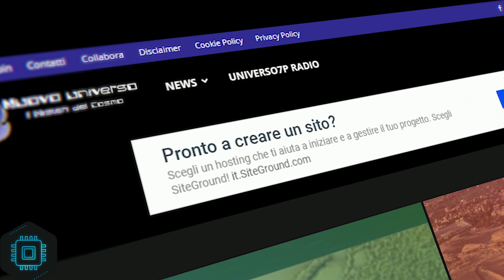Nuovo UNiverso - I Misteri del Cosmo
Nuovo Universo web blog di impformazione con argomenti che spaziano dalla storia antica a quella di oggi, ufo e alieni, misteri, pianeti, X-File e tanto altro ancora